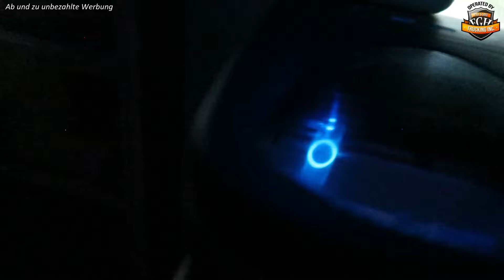Hier gehts ab / Canada / # 579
Was so los ist auf dem Campingplatz